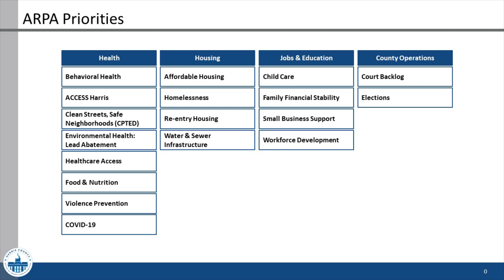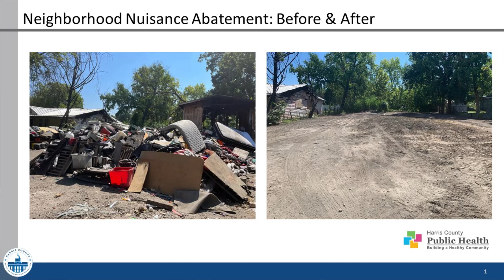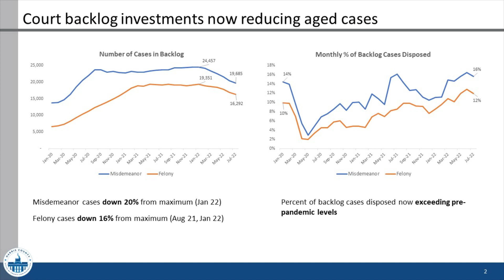What is ARPA? Featuring Leah Barton, Managing Director of Strategic Initiatives at Harris County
When ARPA was passed in 2021, Harris County received a direct allocation of $950 million. That’s a lot of money, and a lot of our County employees are now working on projects funded using those dollars. This week, I got to chat with Leah Barton, OCA's Managing Director of Strategic Initiatives, to talk more about how Commissioners Court directed those funds to be spent and what types of projects County employees are working on.